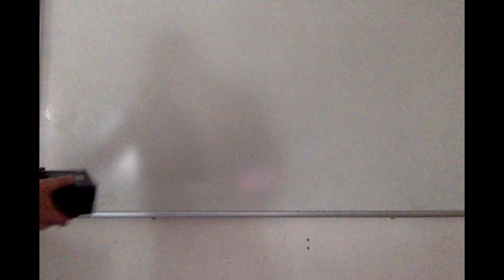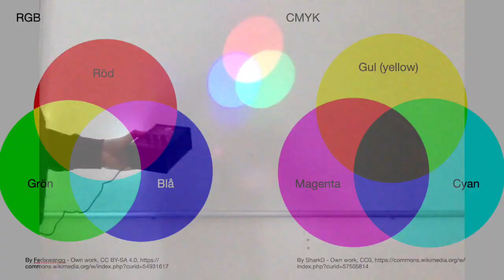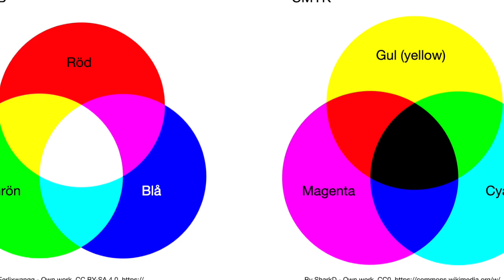Färg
Laborationer
Distansskola
Fysik åk 9
Färgat ljus RGB
Optik